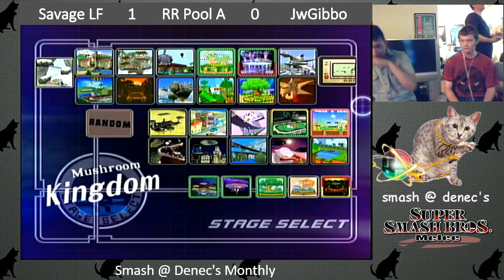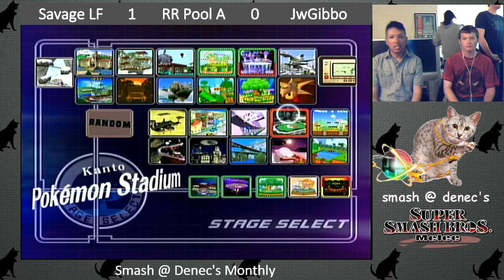Savage Lionfish vs Rhama Noodles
Rhama Noodles vs Savage Lionfish
Round Robin Pools A